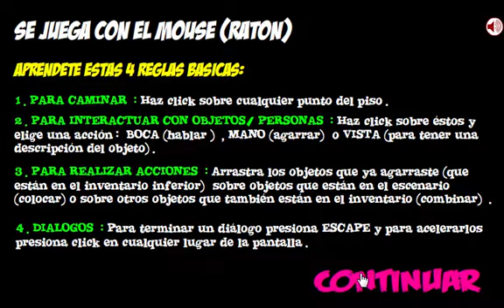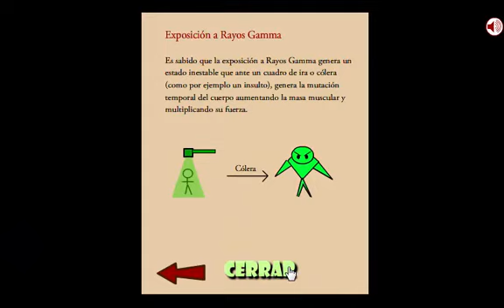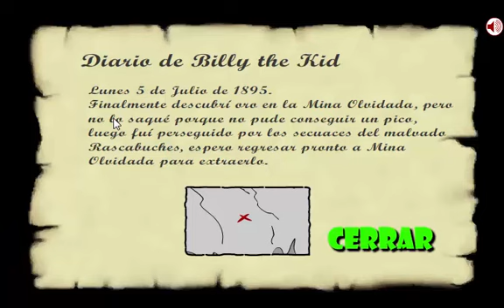Obama y la Venganza de Pigsaw Parte 1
El malvado muñeco ha secuestrado nuevamente a Michelle, Sasha y Malia para obligar a Obama a jugar su desquiciado juego otra vez. Para rescatar a su familia Obama tendrá que viajar a través del tiempo enfrentando grandes peligros en la prehistoria, el salvaje oeste y el futuro.